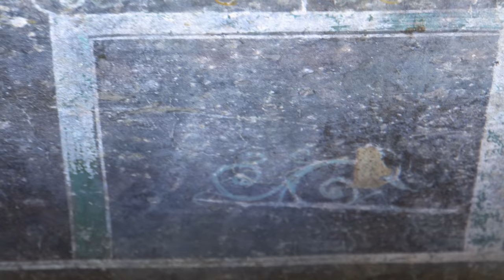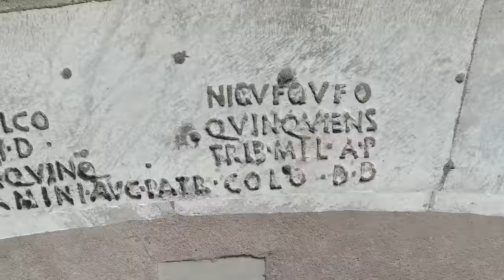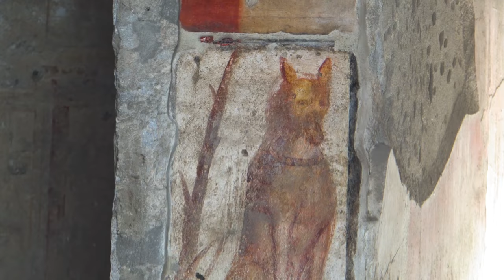[4K] Turul orasului antic POMPEII (care a fost mistuit de vulcanul Vezuviu) [UHD]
Orasul antic POMPEII a fost acoperit de cenusa vulcanica in urma eruptiei vulcanului Vezuviu in anul 79AD. A ramas sub ruine pentru mii de ani si abia in secolul 18 a fost re-descoperit si dezgropat din ruine.

50% din donatii vor fi folosite in scop caritabil.